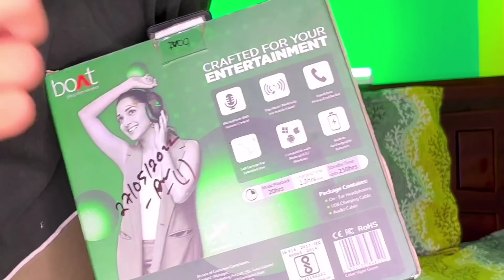Pubg Lite Ka Liya New Gaming Headphone La Liya 😍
Headphones Details - Boat Rockerz 518

My PUBG LITE ID = 父KooBra๛Bhai
Friend request bhejo or popularity send karo

Doston ek funny video hai or aap logon ko mera voice achcha Laga hai to subscribe karna Or share karna or like bhi kar dena kanjusi kyon karta ho aap log or aapko pubg mobile lite ka video kaisa lagta hai please comment karo

Video cover -
1. New Gaming Headphone For Pubg Lite
2. Best Gaming Headphones For PUBG BGMI
3. Koobra Bhai Pubg Lite funny Gameplay
4. New Gaming Headphone Unboxing
5. Pubg Lite Best Gaming Headphones Under 1000

🛃 If you are the developer or the owner of the game and want me to delete the video on my channel please e-mail me ASAP, I will respond within 24 hours or less. There is never a need to strike a video down when you can get it removed within the same day and keep the channel and yourself happy Email